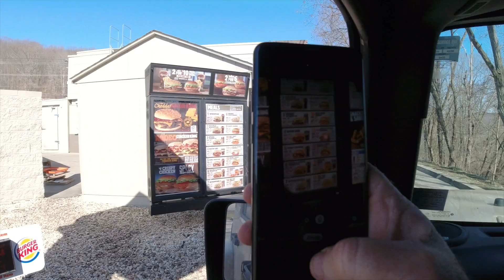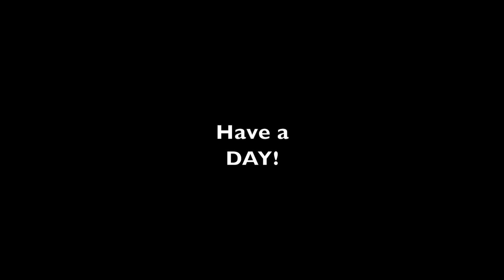#704 RK Tractor Updates and Ultra Premium Super Duper Firewood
Today I get a great load of Red Oak Firewood, Take Hunter To Burger King, and talk about RK Tractors and our Partnership With Them

Attachments:
Brush Hogs
Tiller
Box Blade
Land Plane
Disc